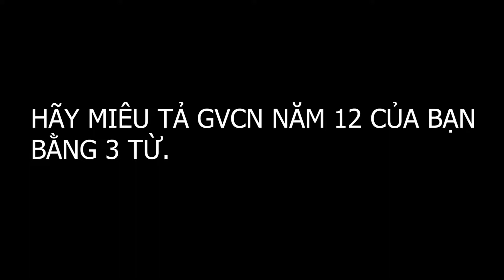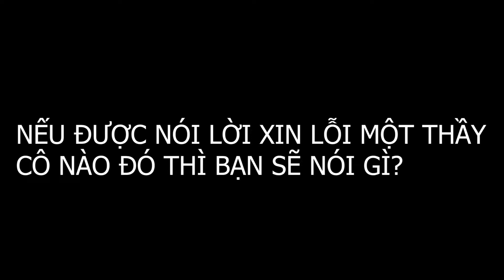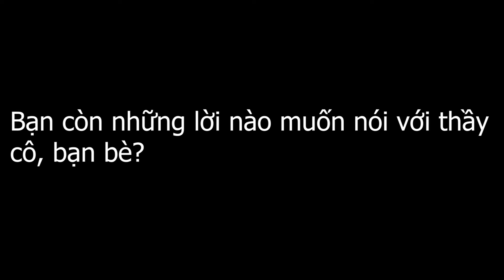Phỏng vấn 2_ Tri Ân Trưởng Thành THPT Phú Hòa 2018